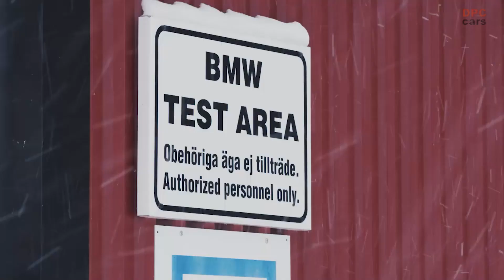New 2024 BMW i5 Electric 5 Series Development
The BMW i5, the first-ever BMW 5 Series with a fully electric drive system, has undergone a year-long endurance test in wintry conditions. The testing programme took place on country roads, motorways, and specially prepared test tracks, with a focus on the car's ability to drive in low temperatures and on surfaces offering little grip. The new BMW i5's powertrain and chassis control systems optimise its traction, dynamism, and driving stability, making it proficient on snow, icy mountain roads, and frozen lakes. The winter testing of the all-electric sedan started and ended in the BMW Group's winter test centre at Arjeplog, northern Sweden.

During the development process, the new BMW i5 completed a 3,000-kilometre road trip from Munich to the BMW test centre at Arjeplog, providing an early opportunity to demonstrate its readiness on a long-distance journey. The fifth-generation BMW eDrive technology, upgraded for the new BMW i5, forms the basis for long ranges and short charging times during breaks in the journey, even in extreme sub-zero ambient temperatures.

The final destination of Arjeplog provided the ideal venue for the BMW team of development and test engineers to fine-tune all powertrain and chassis control systems. The test areas sited on frozen lakes around Arjeplog were particularly well-suited for delicately adjusting the drive torque control system in the BMW i5 under precisely reproducible conditions. The integrated application of all powertrain and chassis systems underpins the outstanding handling abilities displayed by the BMW i5 in winter testing. The BMW i5 serves up a harmonious blend of optimum traction when pulling away and supreme driving stability when cornering or braking, which is unique in the competitive environment.